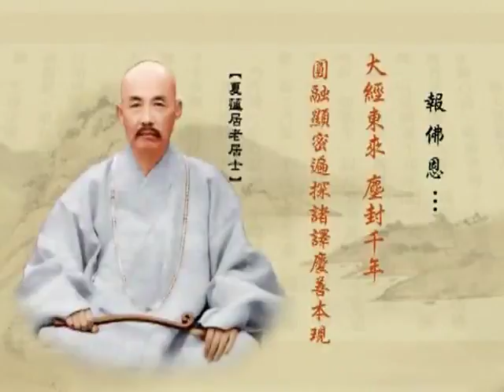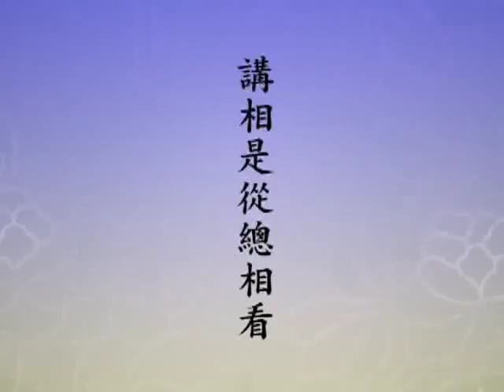(305)淨土大經解演義-淨空老法師(閩南語配音)